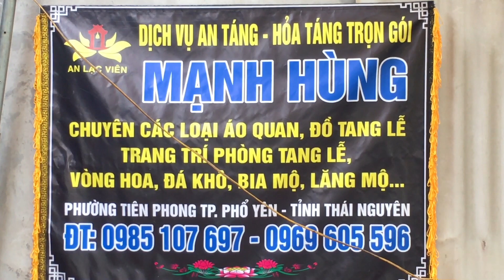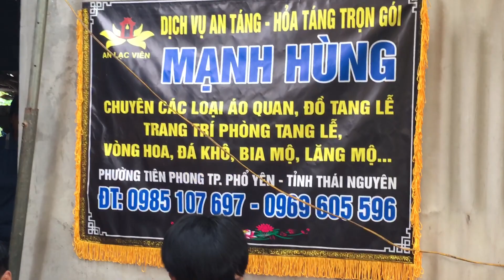Lễ khâm liệm cụ hoàng thị mai hưởng thọ 77 tuổi